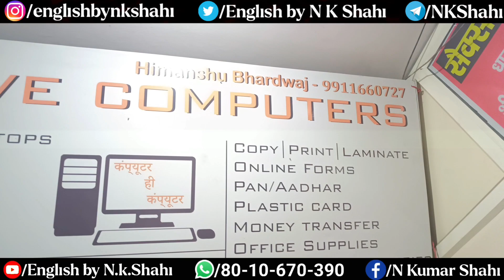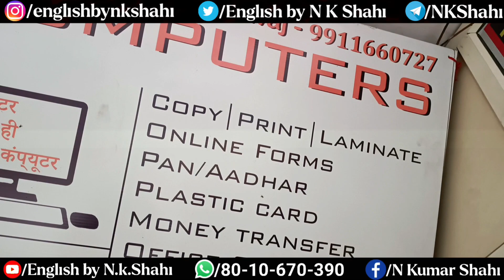viral_ Role Play On Buying A New Laptop With (ACT)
"Learn Speak & Enjoy English. !